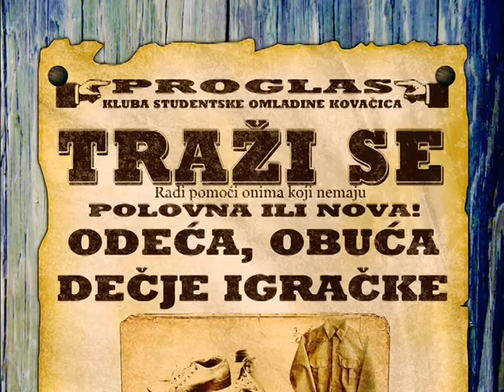Humanitarna akcija Kluba studentske omladine Kovacica - Darina Dudkova